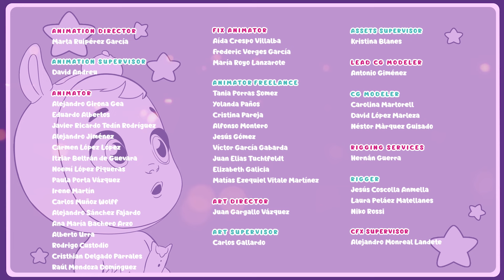🦗🤥 PINOCCHIO, MICSODA ORR! 🤥🦗 CRY BABIES 💧 MAGIC TEARS 💕 Teljes Epizódok 🌈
🦗🤥 A Cry Babies találkoznak Pinocchióval, egy ritka babával Storylandből, akinek minden alkalommal megnő az orra, amikor hazudik. Pinocchio nem hagyja abba a hazudozást, és az orra tovább nő! Vajon a Cry Babies rájönnek, hogy Pinocchio miért hazudik annyit? Vajon elmondja végül az igazságot? 🤥🦗